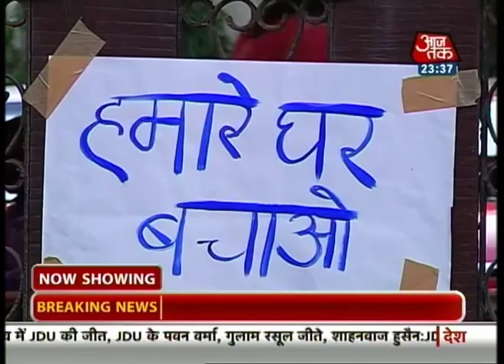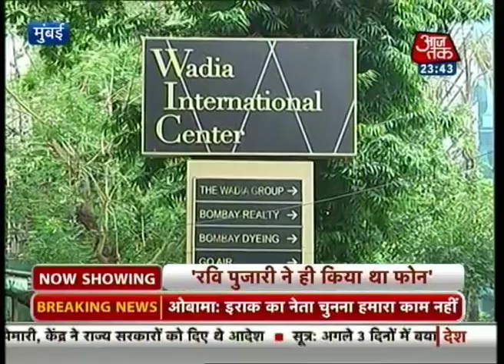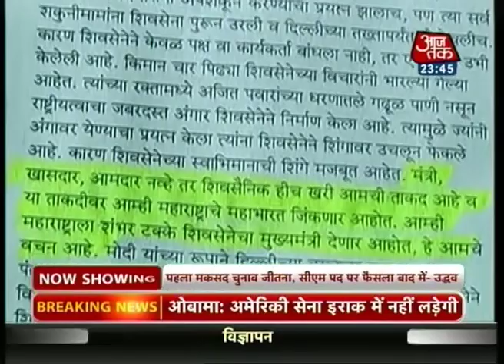Mumbai Metro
Catch the top news stories from Mumbai.